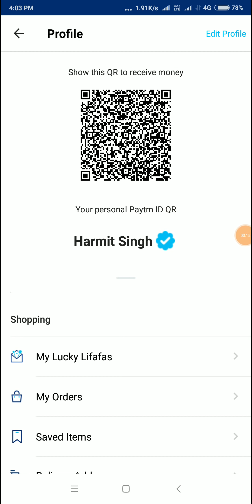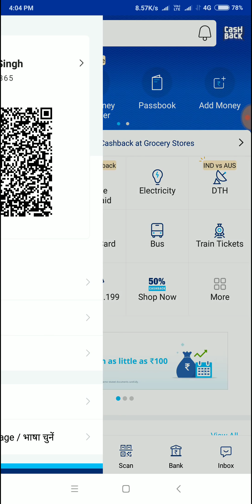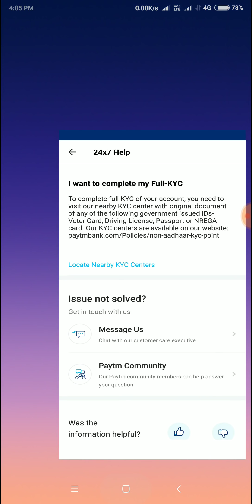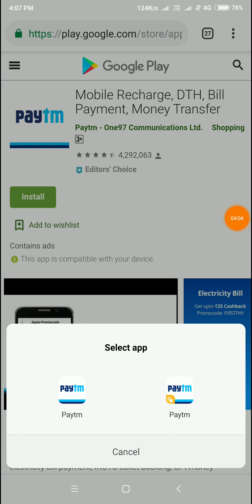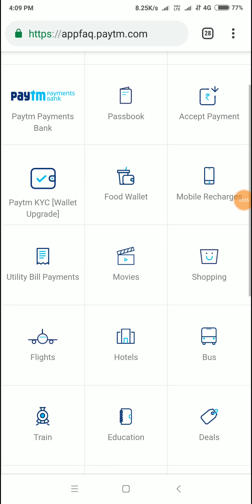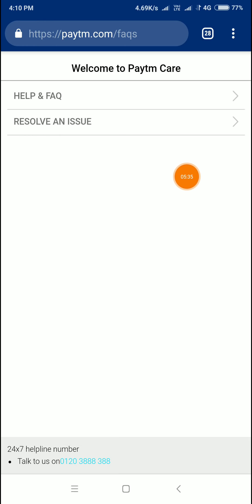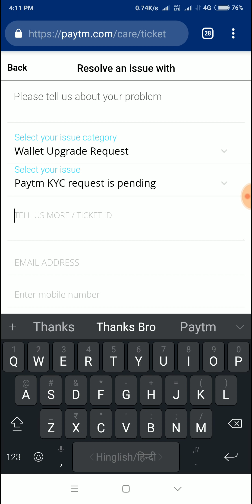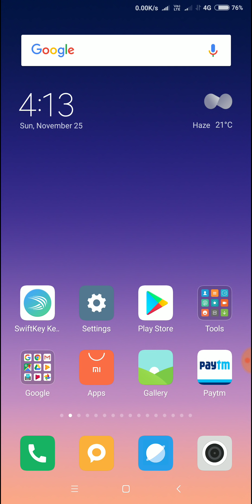Paytm Kyc करो 2 मिनट में || New Update Paytm Kyc 2019 || paytm kyc problem Solved || घर बैठे करो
Welcome Dosto

1) Paytm kyc all problem solved In October

2) Kyc paytm process fully Explained

3)Solve Paytm Kyc Something
 Went Wrong Problem

Paytm Kyc Error problem solved 2018
Paytm KYC kaise kare ||
october 2018
 || how to fixed paytm kyc problem ||
20 October 2018
How to complete Paytm Full kyc All users !Paytm kyc ab kr skte hoa
Paytm Kyc Kese Kare 2018 ||
Big Update Paytm Kyc Start ||
 Complete Paytm Kyc In
 1 Minutes Kyc Trick
Paytm Kyc Complete Online in 5 Minute || New update ||
Live proof 100% ||
Paytm kyc error fixed ||
Paytm Kyc Complete here ||
Paytm kyc kare ghar baithe ||
Paytm kyc all doubts clear || all error fix
Paytm KYC Khatam, Ab Kese Hogi KYC Bina Aadhar Card Ke, Paytm
Big Update October 2018,
Paytm Today
Paytm Kyc Start || No Need Aadhar Card For Paytm Kyc|| oct 2018 ||
Paytm kyc शुरू ||Paytm Kyc Problem
Paytm Kyc Complete in 5 minute after RBI Announcement |
 kyc big update
Paytm Kyc Complete after RBI Announcement ||
Finally paytm kyc start ho gaya || 100% proof ke sath
paytm kyc,
paytm mini kyc trick,
how to complete paytm mini kyc,
kyc paytm,
paytm,
paytm kyc complete,
paytm kyc error,
paytm mini kyc problem,
paytm kyc offer,
mini kyc,
complete paytm kyc with paytm app,
paytm kyc complete in 2 minutes,
paytm kyc complete in hindi,
paytmkycupdate process,
paytm kyc kaise kre ,paytm kyc new trick, aajtaak nahi dekha hoga aisa trick paytm kyc

Thanks 4 Watching please Like